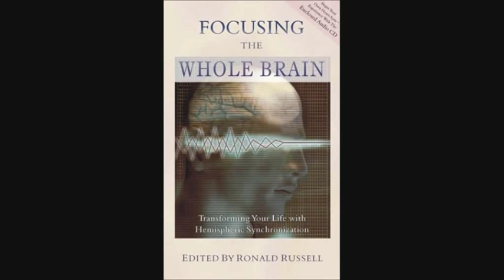"The life of Robert Monroe" Ronald Russell interview on Virato 1 of 5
Virato interview with Author Ronald Russell about his book "The life of Robert Monroe"
Robert Monroe, helped cement the concept of astral travel into the American psyche and made the "out-of-body experience" a household word. Monroe not only helped others understand this state of being, but through his research on binaural beats and his development of the technology known as Hemi-Sync, he made the OBE accessible through programs at The Monroe Institute, which is attended by thousands of people each year.

After Ronald Russell retired from teaching, he and wife Jill took the Gateway course at The Monroe Institute, following that with several more courses over the years. They joined the Institutes Professional Division and were appointed to the Board of Advisors. They presented courses in Cambridge using the Monroe Hemi-Sync technology and introduced it also to Slovakia and the Czech Republic. They became close friends of Bob and Nancy Monroe and Ronald edited Monroes third book, Ultimate Journey, contributing a preface to the first edition.